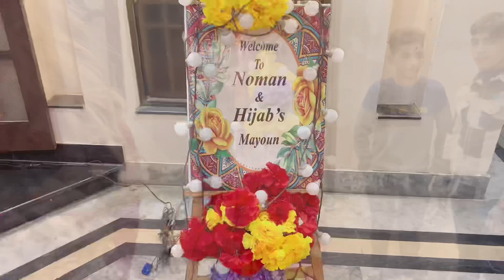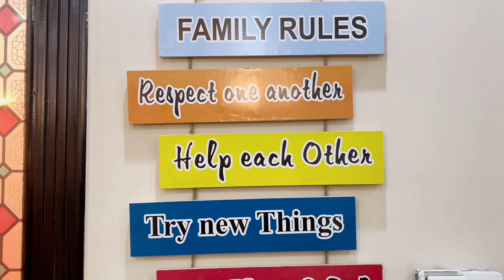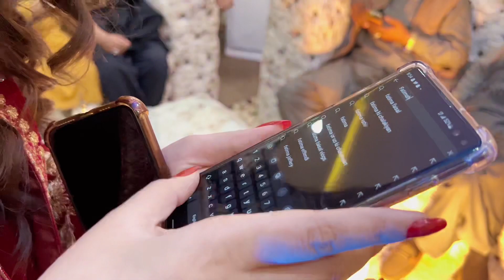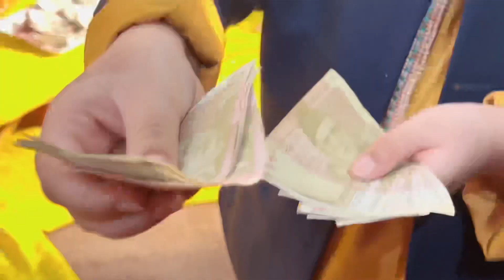My Cousin’s Dhoolki Plus Mayoon | wedding vibes #2023